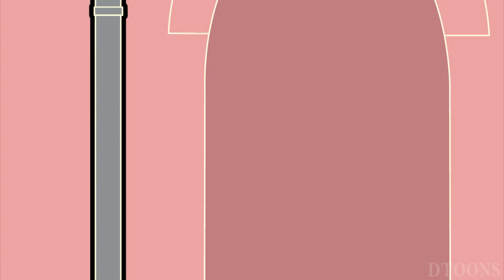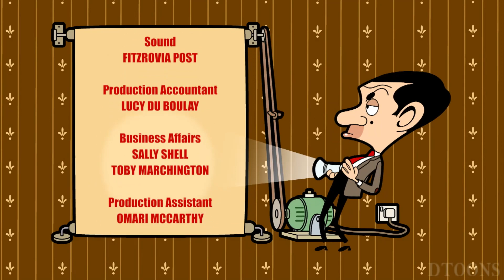Mr. Bean In Animated Series - Fish Sitting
Mr. Bean The Animated Series, Fish Sitting Episode.